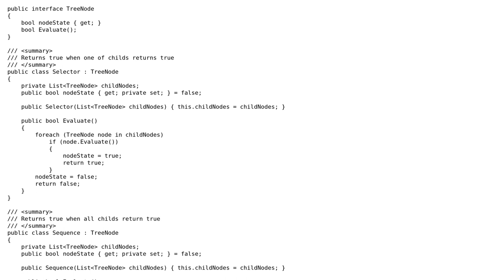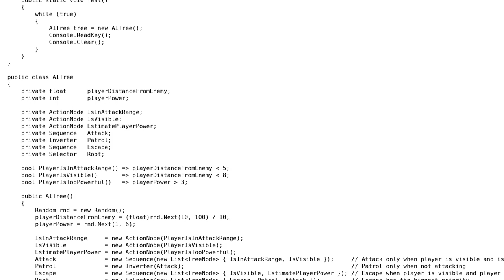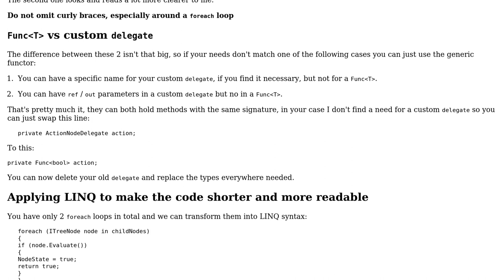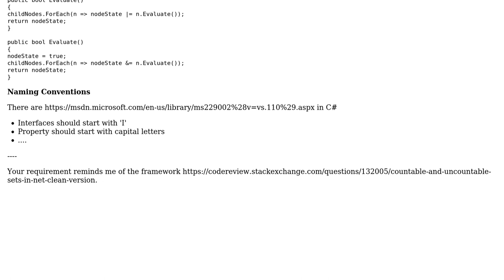AI Decision Tree (2 Solutions!!)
AI Decision Tree

With thanks & praise to God, and with thanks to the many people who have made this project possible! | Content (except music & images) licensed under CC BY-SA | Music | Images & others | With thanks to user t3chb0t user Michael user JanDotNet user Denis and the Stack Exchange Network Trademarks are property of their respective owners. You are responsible for your own actions.